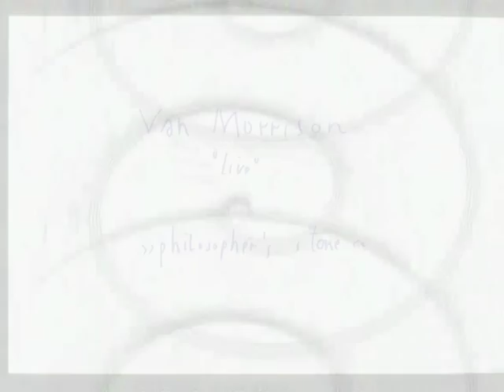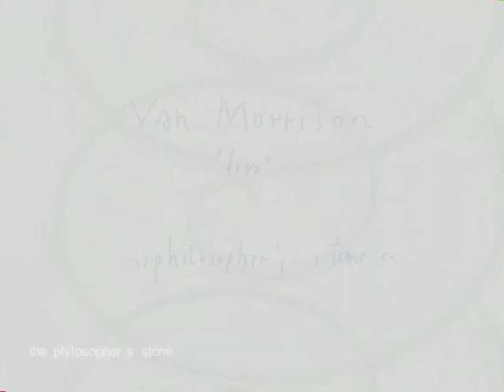van morrison " the philosopher`s stone " live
van morrison + band `l i v e` " the philosopher`s stone " studio -version on his album : back on top , 1999. enjoy =. even my best friends they don't know ...=

lyrics :

Out on the highways and the by-ways all alone I'm still searching for, searching for my home Up in the morning, up in the morning out on the road And my head is aching and my hands are cold
And I'm looking for the silver lining Silver lining in the clouds and I'm searching for And I'm searching for the philosophers stone
And it's a hard road, it's a hard road daddy-o When my job is turning lead into gold He was born in the back street Born in the back street Jelly Roll
I'm on the road again and I'm searching for The philosophers stone Can you hear that engine?
Woe, can you hear that engine drone? Well, I'm on the road again and I'm searching ] Searching for the philosophers stone
Up in the morning, up in the morning When the streets are white with snow It's a hard road, it's a hard road daddy-o
Up in the morning, up in the morning Out on the job, well, you've got me searching for Searching for, the philosophers stone
Even my best friends Even my best friends they don't know That my job is turning lead into gold
When you hear that engine When you hear that engine drone I'm on the road again and I'm searching for The philosophers stone
It's a hard road, even my best friends they don't know

all motion visuals by pm